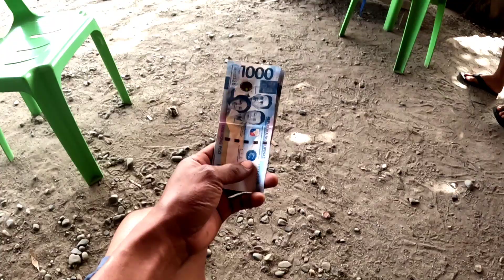VLOG354 MULING PAG IISPRAY SA MGA MANGGA,, AT PAG IISPRAY SA MGA CALAMANSI//MARAMING SALAMAT TITA,,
isang magandang Gabi mga boss welcome po sa ating munting chanell BOSS JJ AND COMPANY maraming slmat po sa suporta at panonood God bless po🙏🙏😇😇